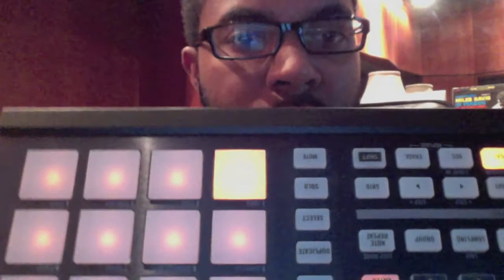I Do What I Want (Maschine Beat) (email: )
Beat I'm working on using the Native Instruments Maschine Mikro. Check it out! "I Do What I Want!"